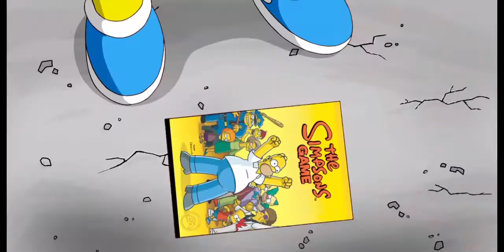RPCS3 | The Simpsons™ Game | BLES00142 | VULKAN| Intel HD530 | I5 6600K | PLAYABLE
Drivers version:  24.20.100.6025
Windows: W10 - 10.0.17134 (April update)
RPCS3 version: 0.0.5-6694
Actual gameplay is way smoother.